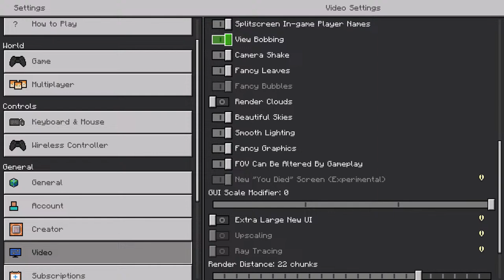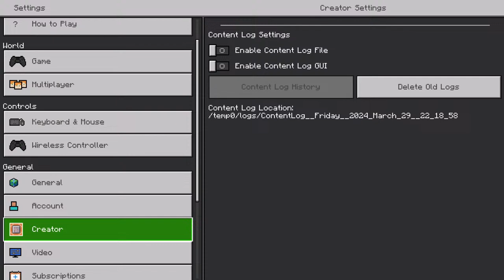Rick Ross' Stretch Marks Expand Their Potential